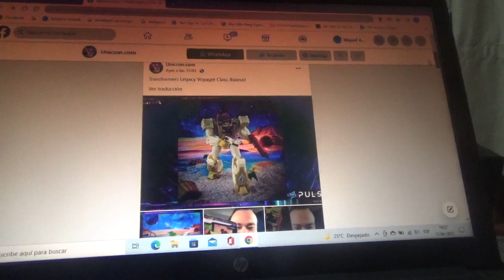1eras imágenes de Transformers Legacy Jhiaxus